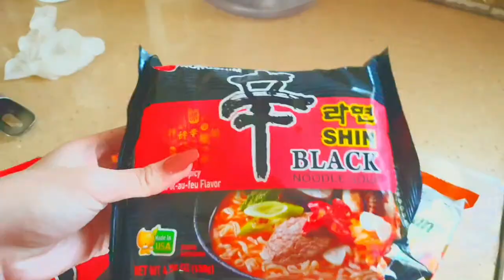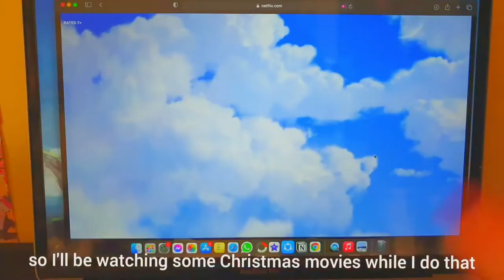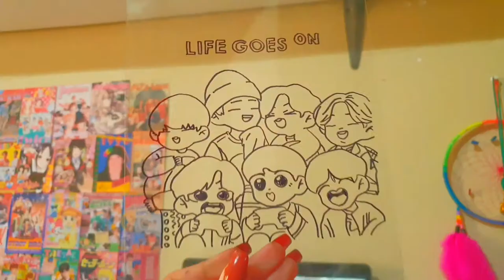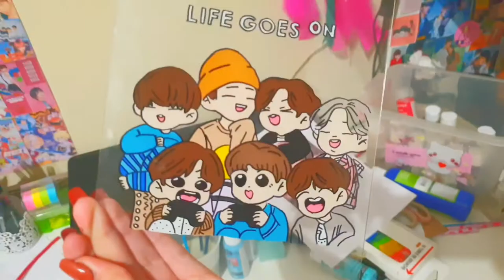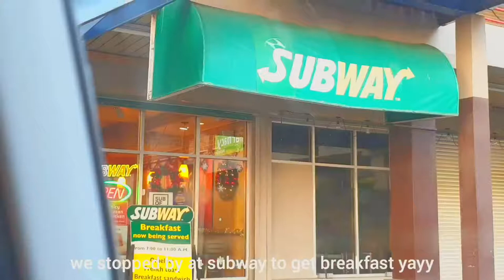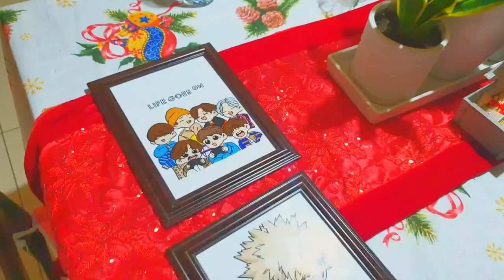vlog: anime & bts glass painting 🎨 *kdrama, clean with me, movie marathon*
ᴡᴀᴛᴄʜ ɪɴ 1080ᴘ :)

hi besties♡ in this vlog I painted an anime and bts glass painting as gifts for my family. I also vlogged my day like cleaning my desk, appointments and early mass. Hope u guys enjoy!!

🧸 about me
name, age - juliana, 17 y/o
ethnicity - filipino

reminder to stay hydrated, safe and healthy

🎧 music used